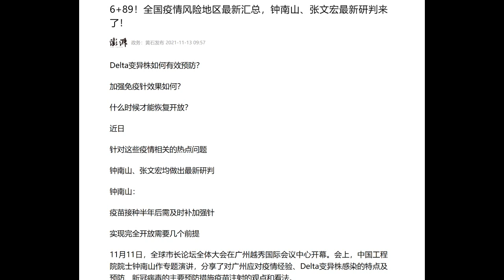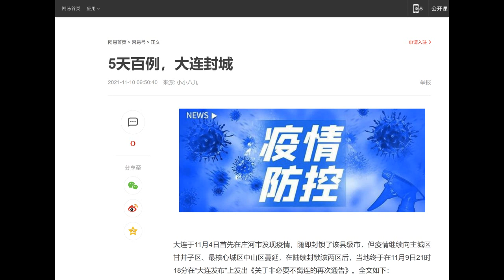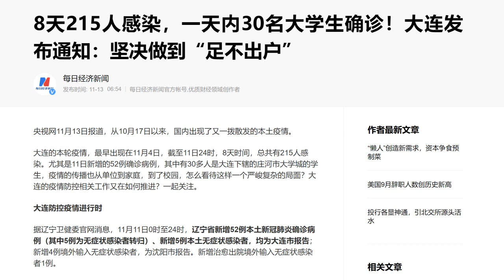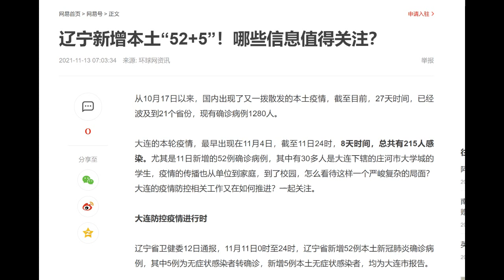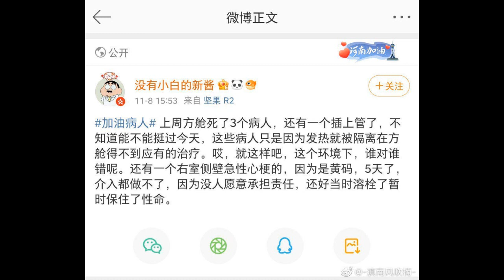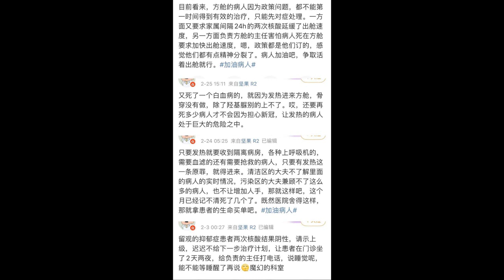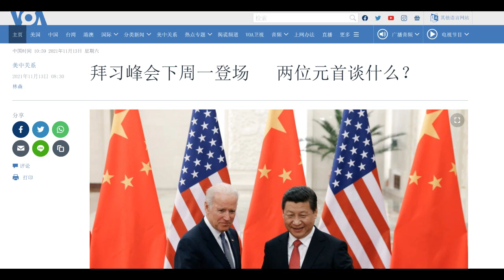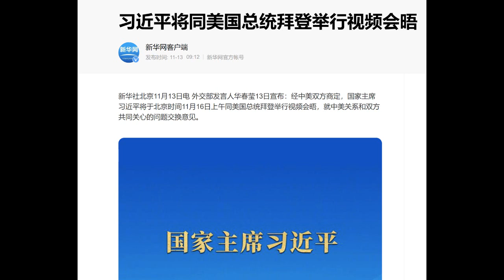财经冷眼：北京疫情爆发，大连紧急封城！疫情遍地开花，清零让中国变大集中营！ 医生披露方舱医院恐怖内幕被封杀，人进去的多，出来的少！习拜会释放什么信号！（20211112第670期）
1.冷眼财经100天读书计划，现在加入读书会学习打卡满21天返15%会费，满100天返还全部会费。
2.冷眼财经选书活动，读书会的书你来选。每期的票最多的书将更新在读书会中。